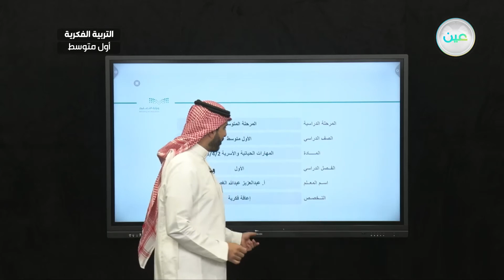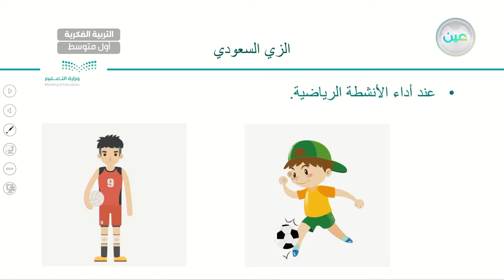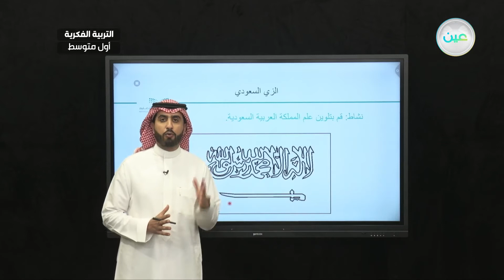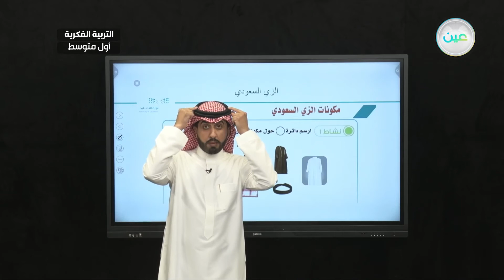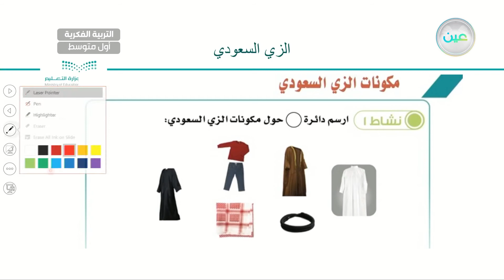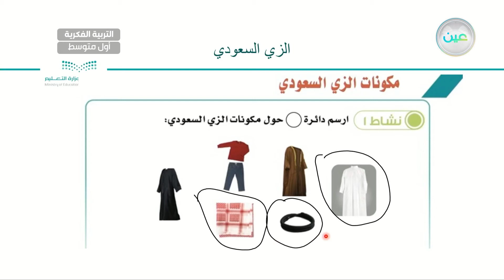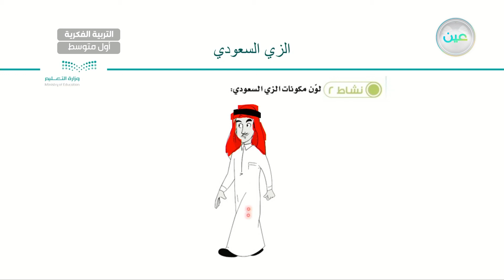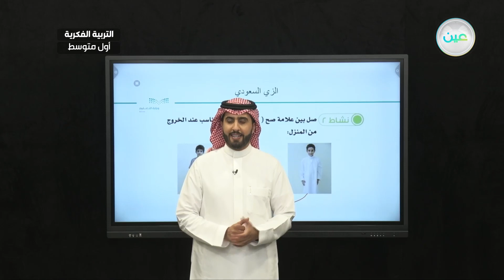مكونات الزي السعودي(3) - المهارات الحياتية و الاسرية - أول متوسط فكري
الحصة 3 - الأحد - الأسبوع التاسع - أول متوسط فكري